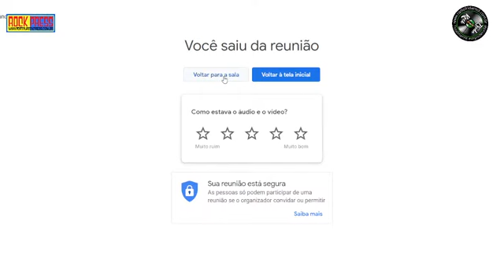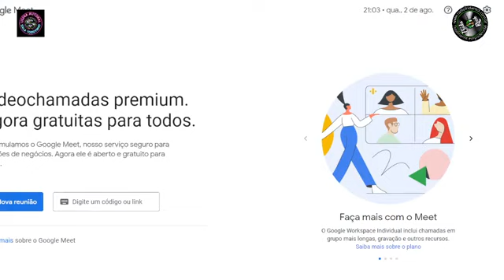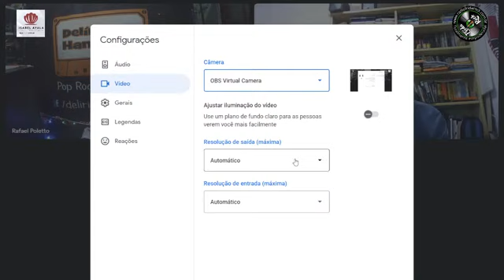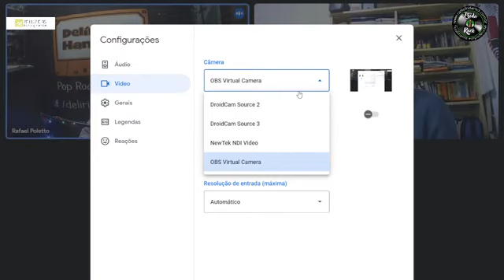USINA AUTORAL - SALA TODDYNHO recebe Zé Caradípia (RS)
*     Zé  Caradípia - Compositor e intérprete de música popular com os olhos e ouvidos abertos para a realidade do mundo, buscando a atenção das pessoas para um pensamento realmente amoroso entre os seres humanos e a natureza dentro e fora de nós. Ao longo dos seus mais de 40 anos de carreira, têm feito parcerias com outros compositores, poetas e letristas das mais diversas vertentes, utilizando-se desse caminhar artístico com desenvoltura. Sua música mais famosa, Asa Morena, ficou conhecida por meio da interpretação de Zizi Possi em disco homônimo de 1982, figurando entre as 100 músicas mais tocadas no século XX no Brasil. Composições de sua autoria foram gravadas e/ou são interpretadas por vários artistas da cena local e nacional: Lucinha Lins, Loma, Márcio Celli, Lui Coimbra, Nilson Chaves, Alícia Bianchini, Flora Almeida, Adriana Sperandir, Nanci Araújo, Maria Lúcia, Marina Falcão, Paula Souto, Dani Rauen e o Grupo Canto Livre.

*     Outros CD's gravados por Zé Caradípia
Onda Forte
Pintando Falas
Retina da Alma (ao vivo)
Mariana Em Canto (infantil)
DVD/CD Armadilha Zen, Acústico.

*     OS VERSOS POR DENTRO
      O novo trabalho de Zé Caradípia, com 14 músicas, foi gravado em parceria com os letristas Raul Boeira e Márcia Barbosa. Lançado dia 05 de Maio 2023 o álbum "Os Versos Por Dentro" está a disposição nas plataformas digitais.

*     Músicos participantes e ficha técnica do Album "Os Versos Por dentro"
Participaram das gravações em estúdio os músicos:
Zé Caradípia:  voz e violão;
Diego Ferreira: clarinete e flautas
Nana Sakamoto: trombone
Matheus Kleber: acordeom
Miguel Tejera: baixo acústico
Henrique Mello: baixo elétrico
Dani Vargas: bateria
Bruno Coelho: percussão
Rodrigo Rheinheimer: coro
Arranjos: Marcelo Corsetti, exceto nas faixas 04: O Rio Que Viaja Em Nós (Diego Ferreira); e 12-  Porto Triste (Cristian Sperandir).

Mesa de áudio: Artur Weissmann
Mixagens: Marcelo Corsetti, Artur Weis e Zé Caradípia
Masterização: Marcos Abreu
Produção Executiva: Raul Boeira
Criação gráfica, capa e encarte do CD: Rafael Cony

     Além da mídia física a ser disponibilizada em CD, OS VERSOS POR DENTRO estará nas plataformas digitais Spotify, Youtube, iTunes, TIDAL, Amazon e outras, a partir do dia 05 de maio de 2023.

      Nunca esquecendo que esse é o programa TODDYNHO, portanto, muita diversão e informação acompanha este programa.
      Curtam nossas mídias sociais para que possamos continuar sempre apresentando músicos que estão na labuta e não tem o seu espaço merecido.

Midias Sociais Zé Caradípia